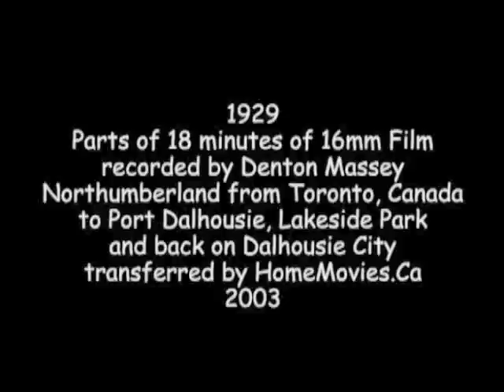1929 Denton Massey Toronto Northumberland to Port Dalhousie Lakeside Park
1929 Toronto Northumberland to Port Dalhousie Lakeside Park then leaving to return on the Dalhousie City - Parts of a 15 minute 16mm home movie recorded by Denton Massey - transferred to DV by HomeMovies.Ca in 2003 for one of his descendants, Lou Breithaupt. In August 2015 an employee of Archaeology Services Inc of Ontario asked me to upload the entire 15 minutes, so I did, to a different youtube channel, which he shared with people he knows,  which got over 700 views before I moved it to this youtube channel. This 3 minute version and the 15 minute version have been viewed almost 2,000 times as of February 2016